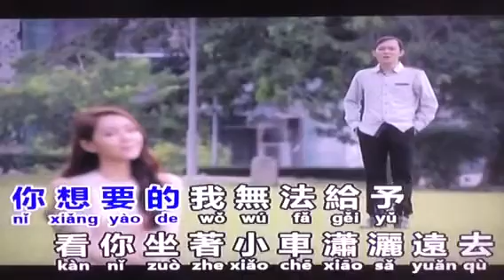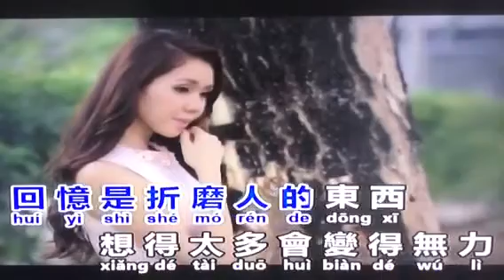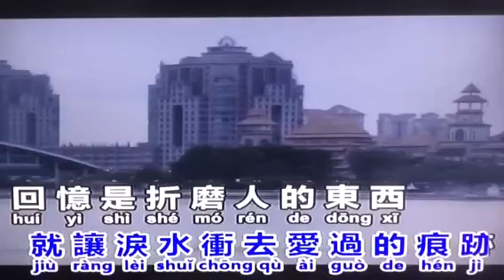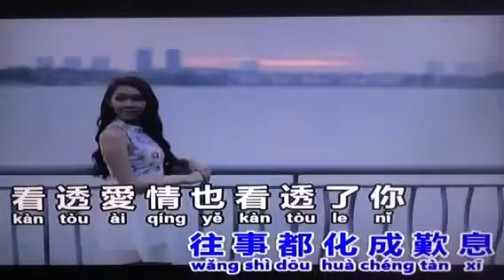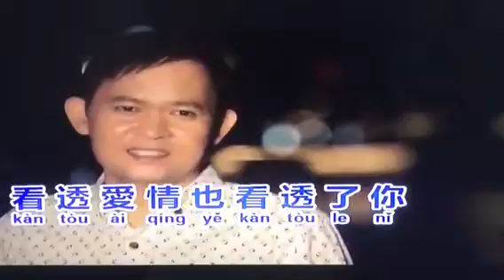張家成(Vol.1)-看透爱情看透你